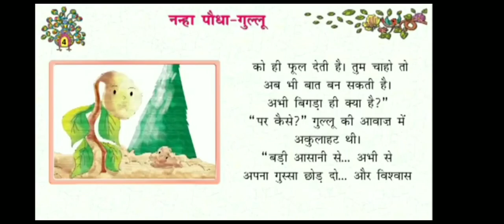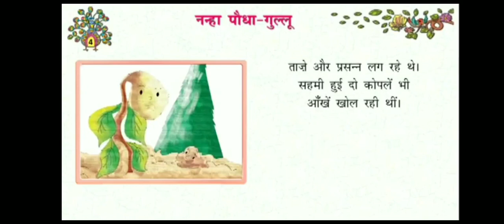Class VIII Hindi Text Book Lesson No 4 नन्हा पौधा गुल्लू Part 3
CBSE Class VIII Hindi Text Book  Lesson No  4 नन्हा पौधा गुल्लू  Part 3